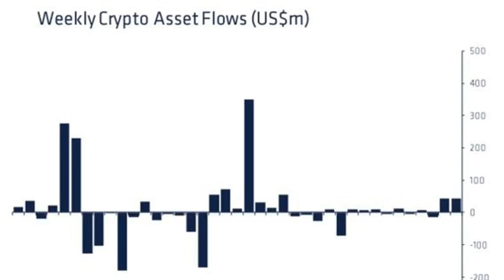Investors Short Crypto Assets as Industry Scrutiny Intensifies